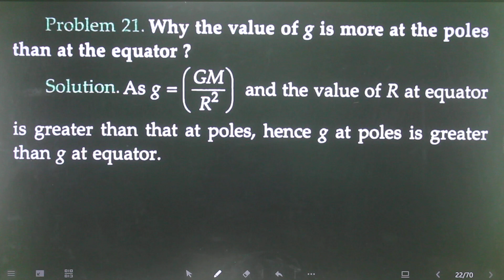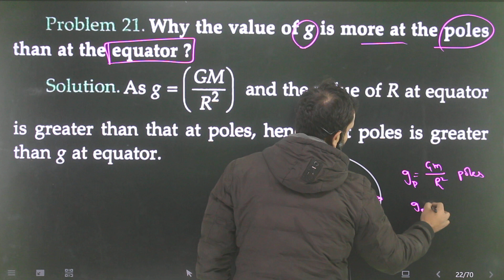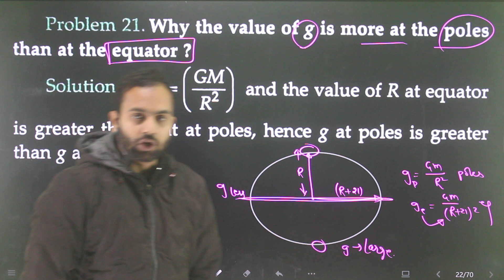Problem-21 Short/V.short Gravitation : Why the value of g is more at the poles than at the equator ?